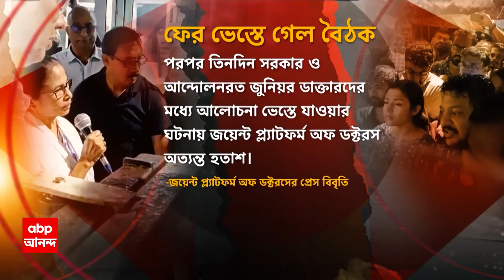RG Kar News Update: নবান্নের পর কালীঘাট, ফের ভেস্তে গেল মুখ্যমন্ত্রী-আন্দোলনরত জুনিয়র চিকিৎসকদের বৈঠ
নবান্নের পর কালীঘাট। ফের ভেস্তে গেল মুখ্যমন্ত্রী-আন্দোলনরত জুনিয়র চিকিৎসকদের বৈঠক। জুনিয়র চিকিৎসকদের দাবি, দু'পক্ষের তরফে ভিডিও ও আজই ভিডিও হস্তান্তরের দাবি থেকে সরে আসার সিদ্ধান্তের কথা জানাতে গেলে স্বাস্থ্য প্রতিমন্ত্রী বলেন, ৩ ঘণ্টা হয়ে গেছে। আজ আর হবে না। এদিন সল্টলেকে ধর্নামঞ্চে ফিরে ক্ষোভ উগরে দেন আন্দোলনরত জুনিয়র চিকিৎসকরা।  কালীঘাটে আন্দোলনরত জুনিয়র চিকিৎসকদের সঙ্গে স্বাস্থ্য় প্রতিমন্ত্রী ও মুখ্য়সচিবের এই কথপোকথন। আর তারপরই ভেস্তে গেল বৈঠক। শনিবার বেলায় আচমকাই স্বাস্থ্য়ভবনের বাইরে ধর্নাস্থলে পৌঁছে যান মুখ্য়মন্ত্রী। জুনিয়র চিকিৎসকদের আলোচনায় বসার আহ্বান জানান। তাঁর ডাকে সাড়া দিয়ে আন্দোলনকারীরাও কালীঘাটে পৌঁছে যান। কিন্তু তারপরই তৈরি হয় জট। মমতা বন্দ্যোপাধ্যায় বলেন, 'আমি আবার বলি, তোমাদের চিঠিতে কোথাও লাইভ স্ট্রিমিংয়ের কথা লেখা নেই, আমাদের চিঠিতেও লেখা নেই। আমরা পুরোটাই রেকর্ড করে রাখছি। এটাই তোমাদের শেয়ার করব এবং আমরা এটা কেউই রিলিজ এখন করব না, যেহেতু কোর্টে কেস চলছে। আমরা এটা সময় মতো কোর্টের কেসটা একটু শেষ হয়ে গেলে তোমাদের দিয়ে দেব।'